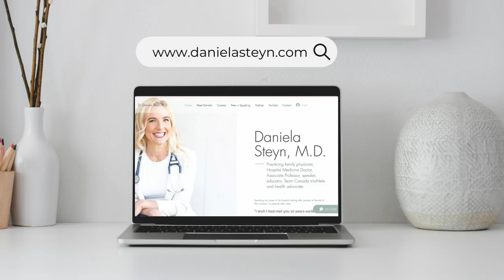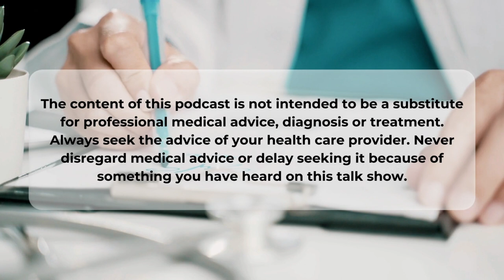The real talk we need to be having about sugar!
Today, Dr. Daniela Steyn speaks with to Certified Nutritional Practitioner, Gina Alfieri about sugar.

Gina is a wellness business owner, wife, and mom of 4. She is passionate about helping people get to the root of their illness by focusing on the whole person by using whole foods, a healthy lifestyle approach and supplementation. She is a fitness enthusiast, bookworm, and active community member.

In this episode, we cover several key topics about sugar, including:

Why is sugar bad for me? (around 3:50)
What is the effect of sugar on my brain? (around the 8-minute mark)
What is dysbiosis? (around 11:30)
What names can sugar also be called on food labels? (14 minutes in)
How is sugar used in our bodies? (around the 18-minute mark)
What is the relationship between sugar, your gut and acne? (around the 24-minute mark)
How are diseases caused by sugar consumption? (around the 31-minute mark)
What is fasting? (around the 33:30s mark)